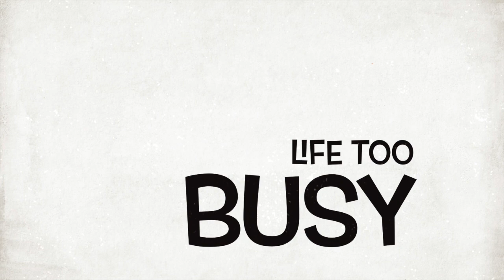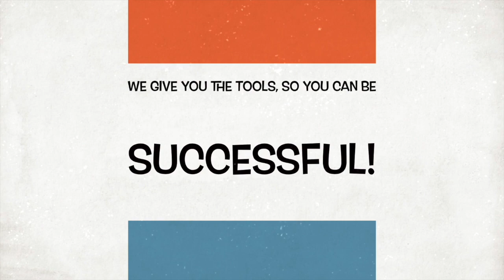Help with Sign Language / ASL Teaching Resources (Promo)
Get Help with Sign Language with hundreds of ASL teaching resources to teach and learn.